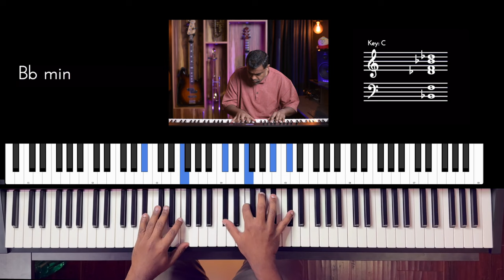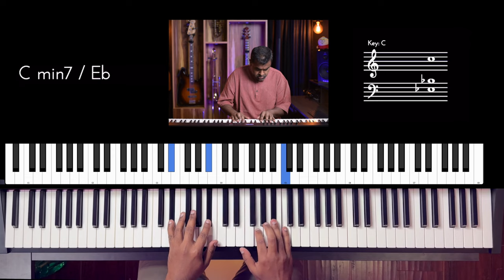Riff #3094 - Jason Zac